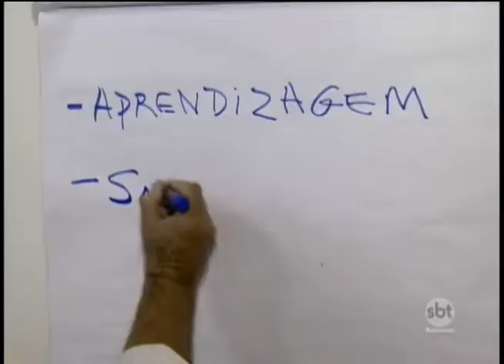Salas com muitos alunos no ensino médio geram o aumento da violência contra professores